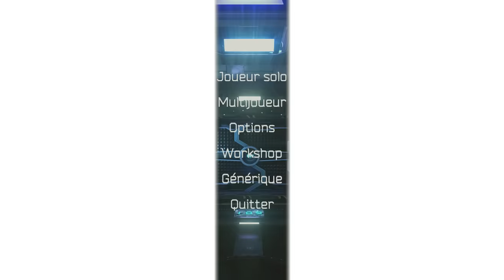PERSONNE NE PEUT VOIR CE PIÈGE ! | Half Dead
Un labyrinthe et des pièges ? Bienvenue dans Half Dead !